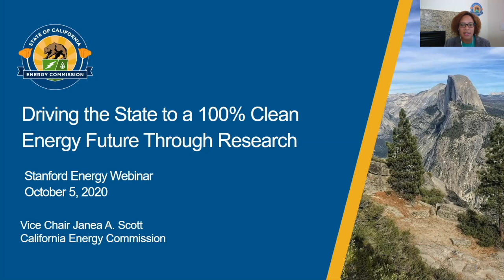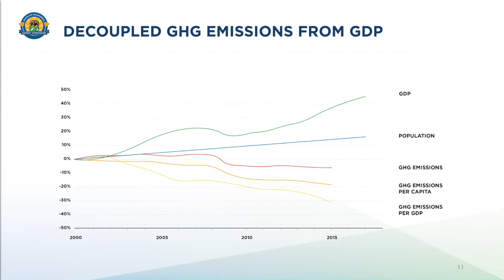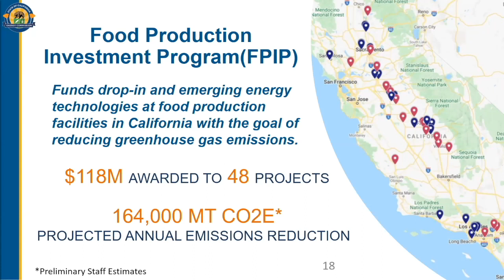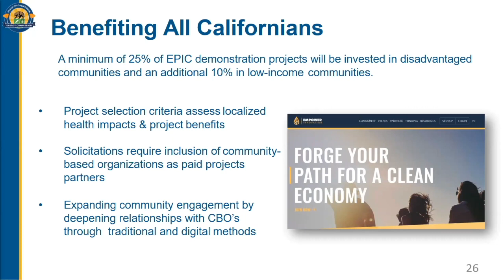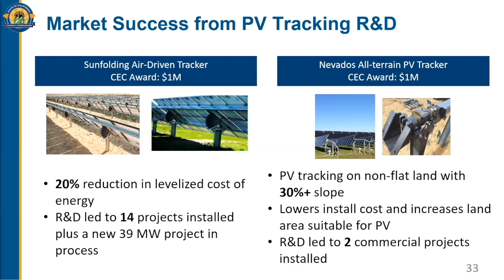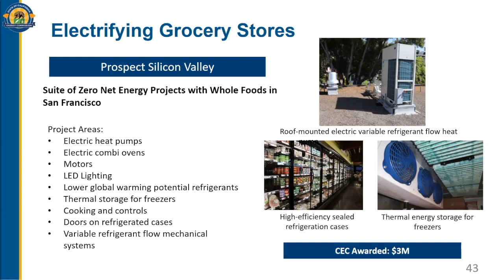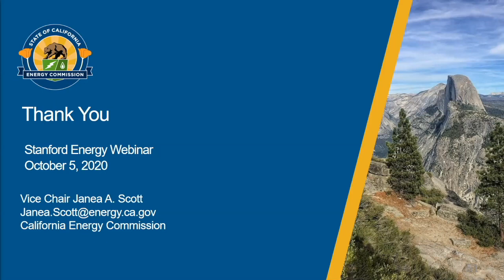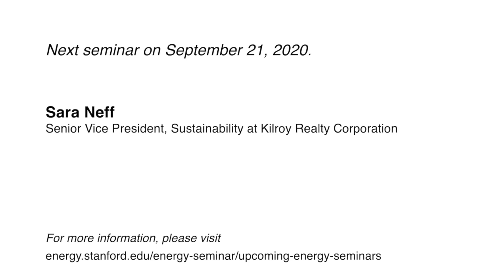Advancing California Towards a Clean Energy Future Through Research | Janea Scott | Energy Seminar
While we continue to feel the impacts of climate change in the form of wildfires and extreme weather events, California remains resolute in its commitment to decarbonizing our energy system. Much of our electricity is already carbon-free—and the electric grid becomes cleaner every year. This progress does not simply happen, but rather it is the outcome of effective and thoughtful energy policy, strategic research investment, and steadfast public and private efforts.

The California Energy Commission is the state’s leading energy policy and planning agency. As such, the Energy Commission administers a robust research portfolio, investing over $200 million annually to accelerate new scientific and technology solutions that will result in a cleaner, safer, more affordable, and more resilient energy system for California.

Energy Commission Vice Chair, Janea Scott will discuss how the Energy Commission’s research programs, including the Electric Program Investment Charge or EPIC, are fostering the development of cutting-edge energy solutions that enhance safety, reliability and affordability for the benefit of all Californians.

Speaker bio

Janea A. Scott serves as the Vice Chair of the California Energy Commission, the state's primary energy policy and planning agency.

Scott is the lead Commissioner on the Electric Program Investment Charge (EPIC) program, the Natural Gas Research Program, the Disadvantaged Communities Advisory Group (DACAG), and collaboration within the western interconnection.

Scott serves as the Chair of the Western Interconnection Regional Advisory Body and is a member of the Western Interstate Energy Board and the U.S. Department of Energy’s Hydrogen and Fuel Cell Technical Advisory Committee. From 2013 to 2019 she supported the state’s transition to zero emission vehicles by serving as Chair of the Plug-In Electric Vehicle Collaborative, as well as on the Public Policy Board of Veloz, a nonprofit founded by public and private sector industry veterans working together to advance the electric car movement, and the California Fuel Cell Partnership.

Prior to joining the Energy Commission, Scott worked at the U.S. Department of the Interior in the Office of the Secretary as the Deputy Counselor for Renewable Energy and at Environmental Defense Fund as a senior attorney in the climate and air program. She earned her J.D. from the University of Colorado Boulder Law School and her M.S. and B.S. in Earth Systems from Stanford University.